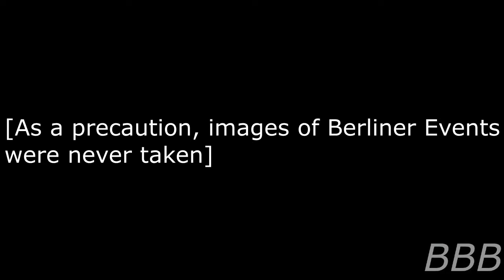SCP 1681 American Idols| GRU Division "P" SCP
SCP-1681 is an auditory memetic agent that was created by the defunct GRU Division "P" as an anti-American propaganda tactic during the final years of the Cold War. It gets weird once the agent itself evolved into a beta instance.